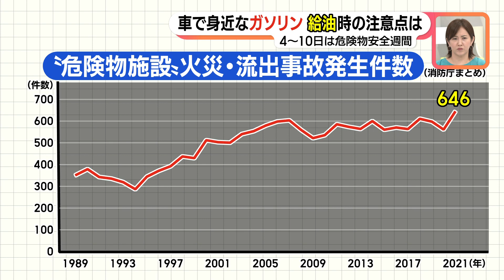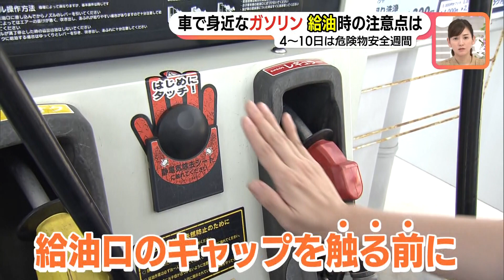身近に潜む危険物 ガソリン・アルコール消毒液…大事故につながることも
普段から、車に入れるガソリンや消毒用のアルコールなど何気なく危険物と接していますが、使い方を間違えると、大変なことにもなりかねません。大事故や火災を起こさないために知っておくべきことは何でしょうか。